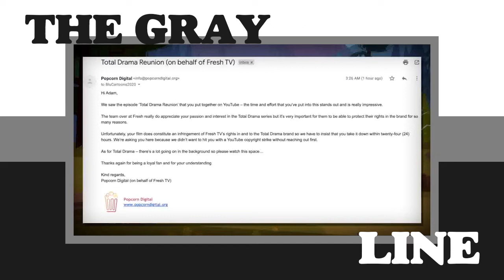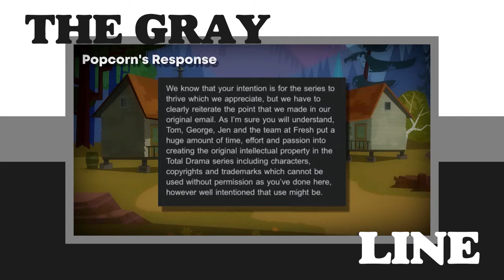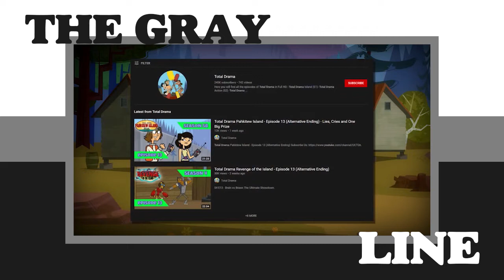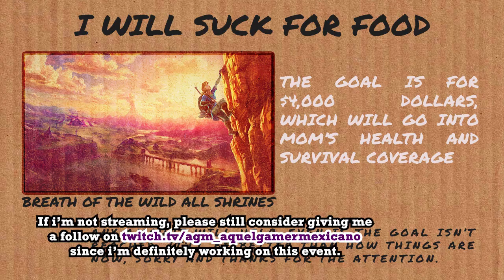Total Drama Reunion - Online Wonders - The Gray Line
One of the biggest showcases of how far can the passion and love for a series take creative fans to do their own projects in order to express that love. Total Drama Reunion by Blu Productions is a fan project that sets on a continuation/conclussion to where the original series left off. Did the effort pay off? Well let's find out.

Please subscribe and give your feedback, we're gonna be tackling whatever on The Gray Line, but the idea is to entertain during our discussions instead of just picking a side, hope you enjoy our mumblings